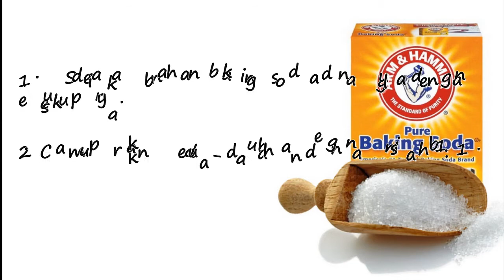PETUA HALAU LIPAS Baking Soda Gula